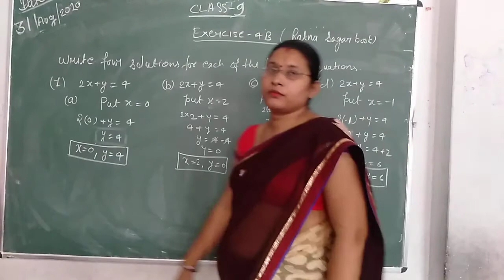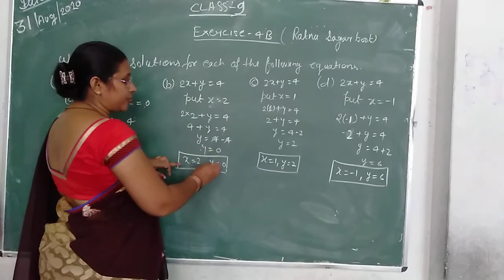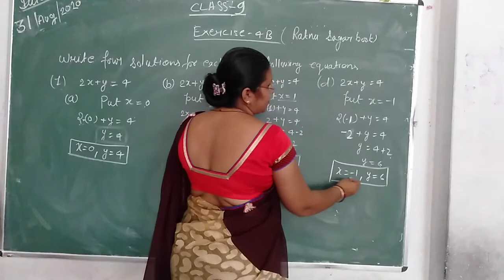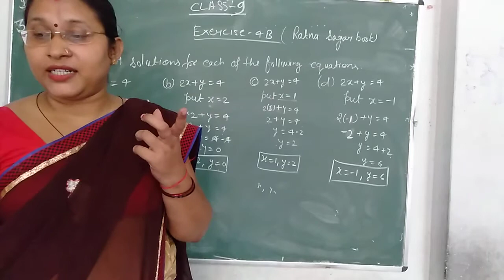[31- 08- 20](Class -9)[Math- Exercise - 4B]